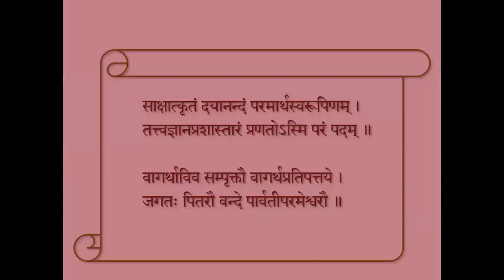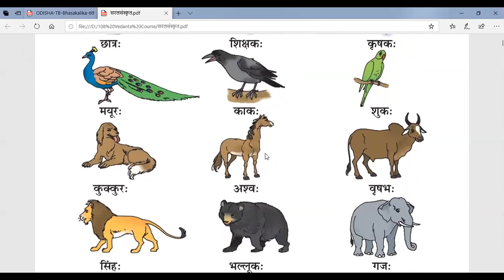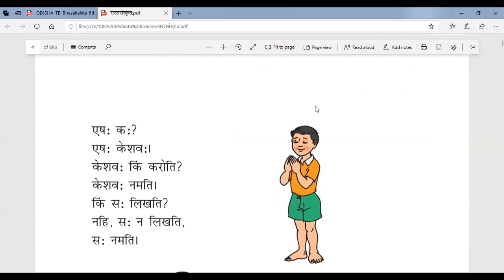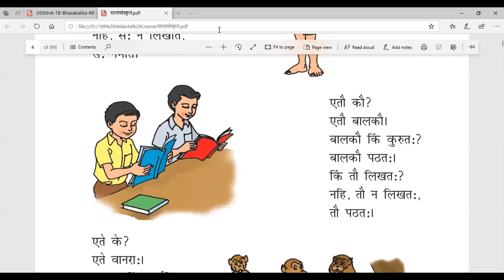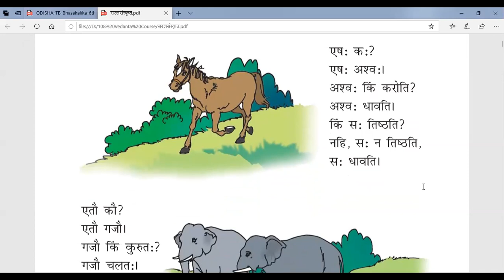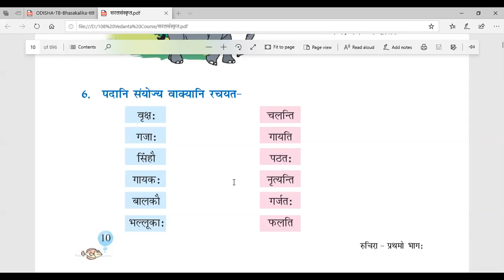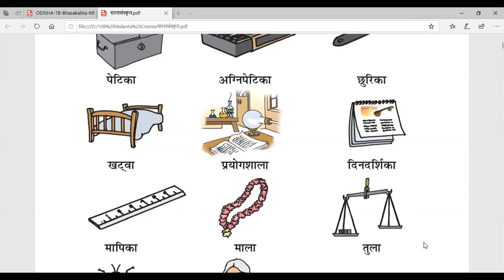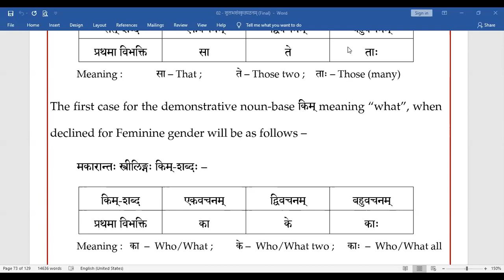Saṃskṛtam 2019 (M) - 033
Introduction to Feminine Noun bases, Demonstrative and Interrogative Noun bases and its first case declension